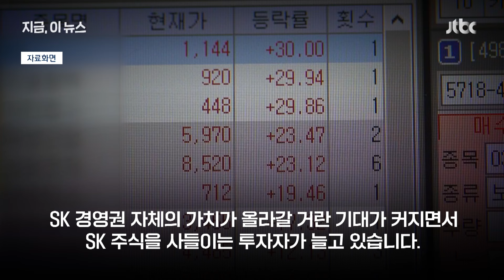최태원 회장 판결 이후 난감해진 SK...주가는 이틀째 강세, 왜?｜지금 이 뉴스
최태원 SK 회장과 노소영 아트센터나비 관장의 이혼소송 항소심 이후, SK 주가가 연이틀 강세입니다. 그룹은 위기에 빠졌는데, 주가는 오르는 이유는 뭘까요.